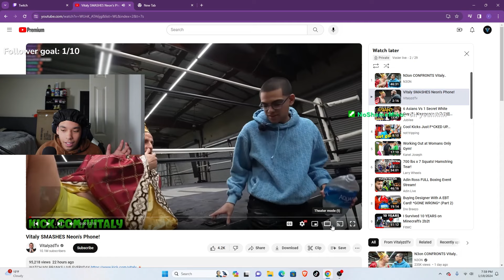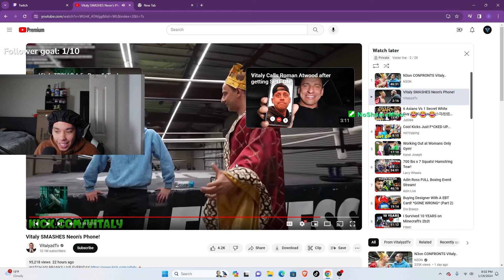Neon Vs Vitaly *HEATED* Reaction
neon and vitaly meet again after sam situation. They end up getting mad at each other again

Twitch Vssier go follow to see me live!!!